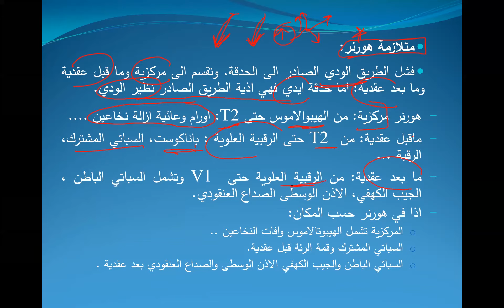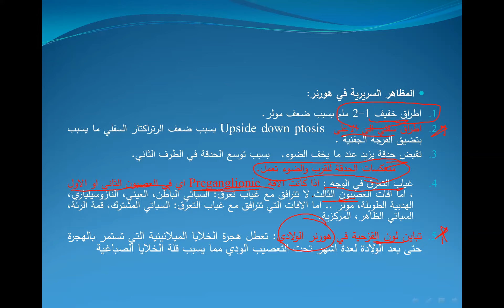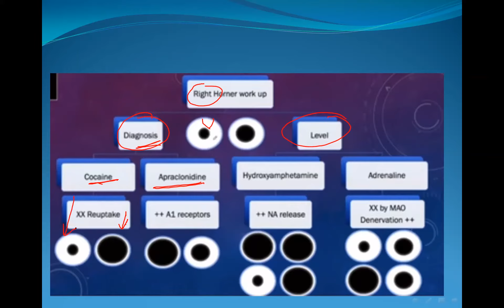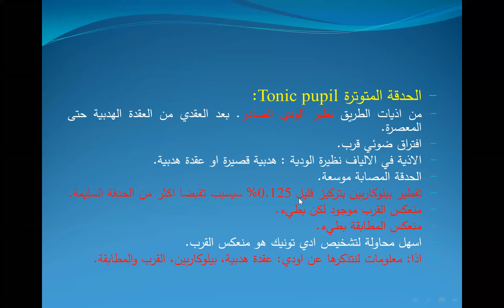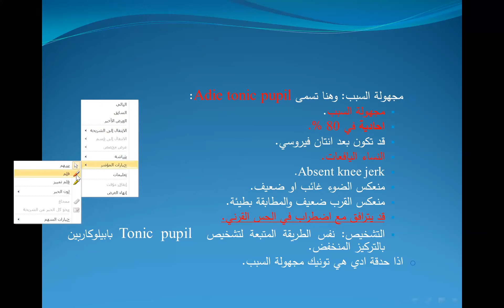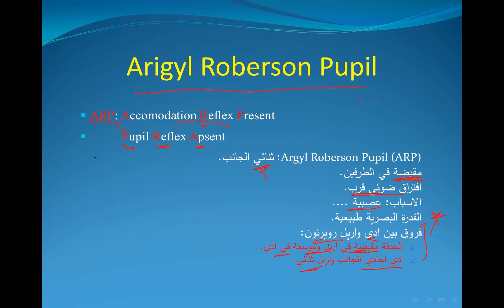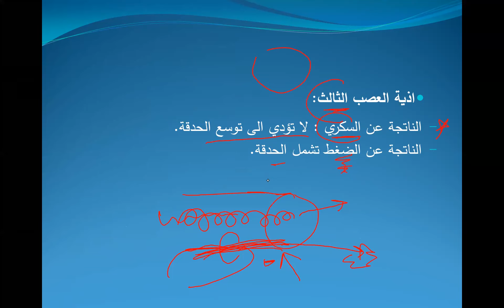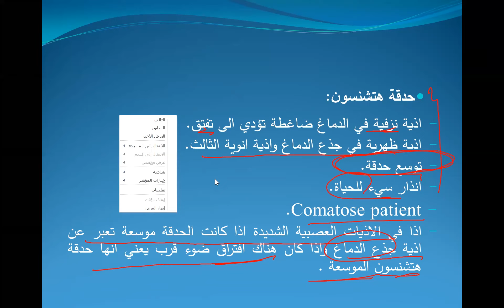متلازمة هورنر || Horner's syndrome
محاضرة للدكتور سامر خليل
اختصاصي أمراض العين وجراحتها